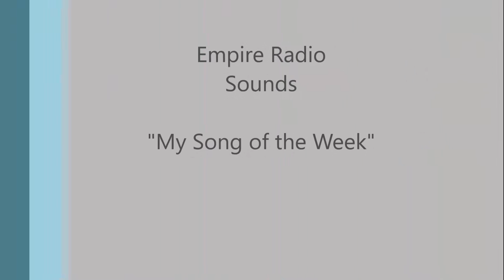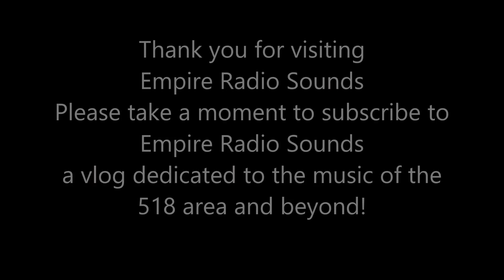Empire Radio Sounds 'My Song of the Week' The Hustler's Pitch (the Sequel) 04 28 22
Empire Radio Sounds segment 'My Song of the Week' is a weekly feature of music written and recorded by saxophonist/composer Marcus Benoit.